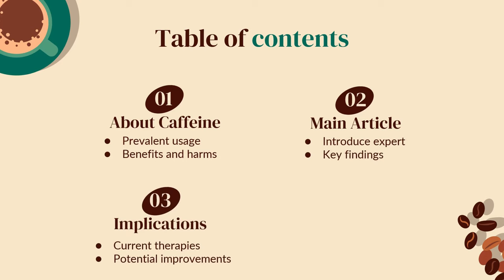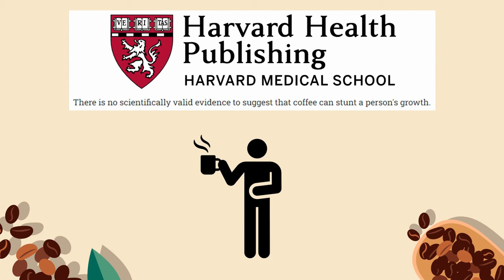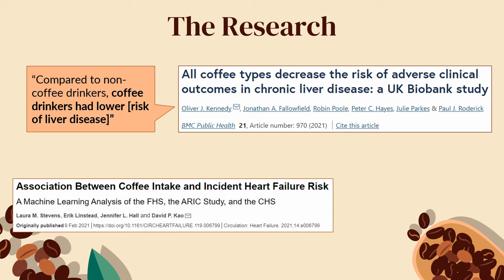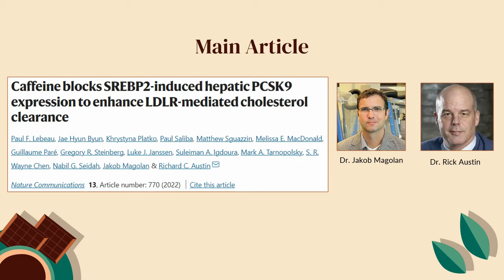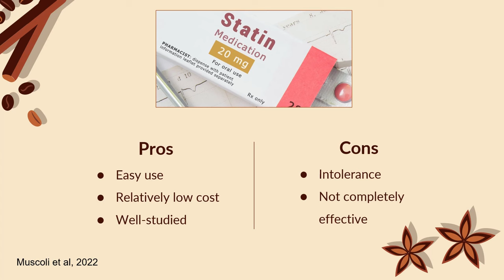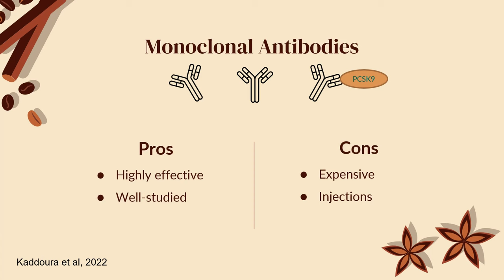The Unexpected Benefits of Coffee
In this video we discuss the current state of research related to the impacts of coffee and caffeine on health. While some positive effects on cardiovascular and liver health are revealed, the downsides of coffee consumption are also mentioned. The main purpose of this video is really to convey how science often supports both sides of the story when it comes to determining the health impacts of certain substances or therapies.

This video was made by McMaster University students Matthew Bacik, Sabrina Bakhramova, Aamna Ali, and Sumairaa Ahmed in collaboration with the Demystifying Medicine McMaster Program.

Special thanks to Matthew Sguazzin and Dr. Jakob Magolan for contributing to the creation of this video. We would also like to acknowledge the contributions of Dr. Takuma Isshiki, Safaa Naiel, and Brooke D’Mello, who provided guidance in the process of making this video.

This video is for general and educational purposes only. Please consult your healthcare provider for more information.

References:
Bordeaux B, Lieberman HR. Benefits and risks of caffeine and caffeinated beverages. UpToDate. 2022 Jun 22.

 Chen Y, Zhang Y, Zhang M, Yang H, Wang Y. Consumption of coffee and tea with all-cause and cause-specific mortality: a prospective cohort study. BMC Med. 2022 Nov 18;20(1):449.

 Harvard Medical School. Can Coffee Really Stunt Your Growth? Harvard Health Publishing. 2020 Jan 7.

 Kaddoura R, Orabi B, Salam AM. Efficacy and safety of PCSK9 monoclonal antibodies: an evidence-based review and update. Journal of Drug Assessment. 2020 Jan 1;9(1):129–44.

Kennedy OJ, Fallowfield JA, Poole R, Hayes PC, Parkes J, Roderick PJ. All coffee types decrease the risk of adverse clinical outcomes in chronic liver disease: a UK Biobank study. BMC Public Health. 2021 Dec;21(1):970.

 Lebeau PF, Byun JH, Platko K, Saliba P, Sguazzin M, MacDonald ME, et al. Caffeine blocks SREBP2-induced hepatic PCSK9 expression to enhance LDLR-mediated cholesterol clearance. Nat Commun. 2022 Feb 9;13(1):770.

Muscoli S, Ifrim M, Russo M, Candido F, Sanseviero A, Milite M, et al. Current Options and Future Perspectives in the Treatment of Dyslipidemia. JCM. 2022 Aug 12;11(16):4716.

Pham K, Mulugeta A, Zhou A, O’Brien JT, Llewellyn DJ, Hyppönen E. High coffee consumption, brain volume and risk of dementia and stroke. Nutritional Neuroscience. 2022 Oct 3;25(10):2111–22.

Stevens LM, Linstead E, Hall JL, Kao DP. Association Between Coffee Intake and Incident Heart Failure Risk: A Machine Learning Analysis of the FHS, the ARIC Study, and the CHS. Circ: Heart Failure. 2021 Feb;14(2):e006799.

Ridder M. Global coffee consumption 2012/13-2020/21. Statista. 2023 Mar 9.